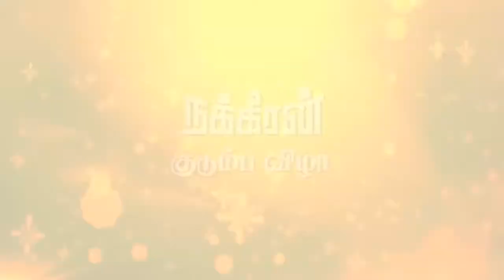Nakkheeran Gopal Daughter Wedding| DEEPAN weds PRABHA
Nakkheeran Gopal daughter Wedding Video.